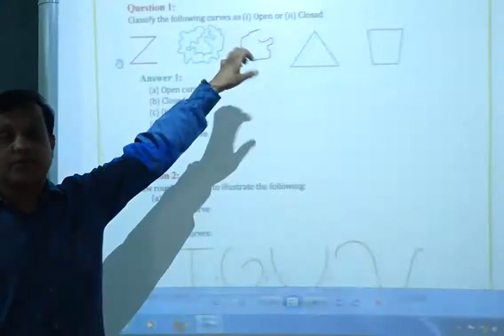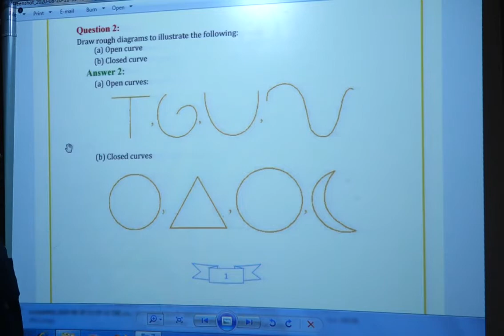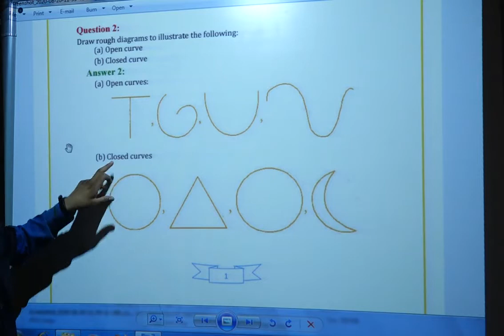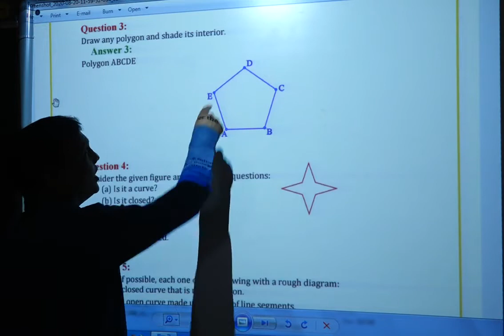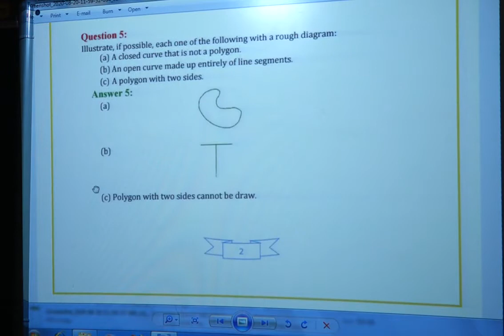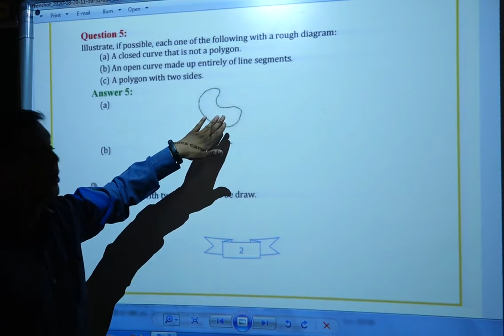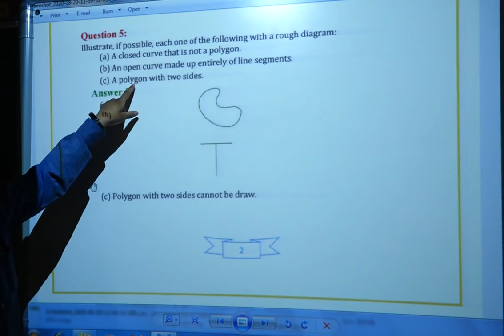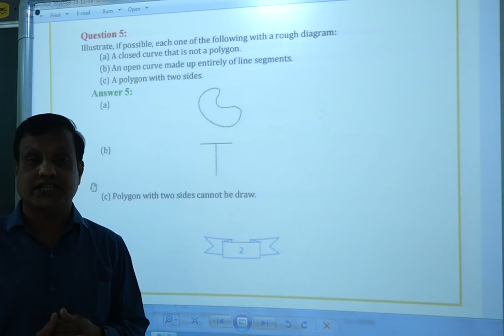Vinod Sangu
Basic Geometrical Ideas Ex4.2